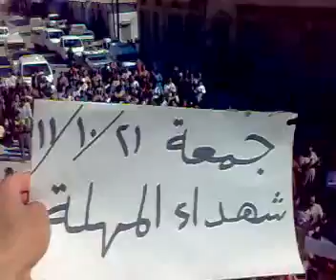ادلب- ناحية التمانعة || جمعة شهداء المهلة 21-10-2011ج3